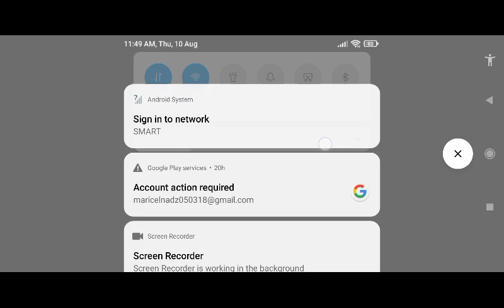alpha best build 2023,alpha build 2023,alpha build,alpha gameplay 2023